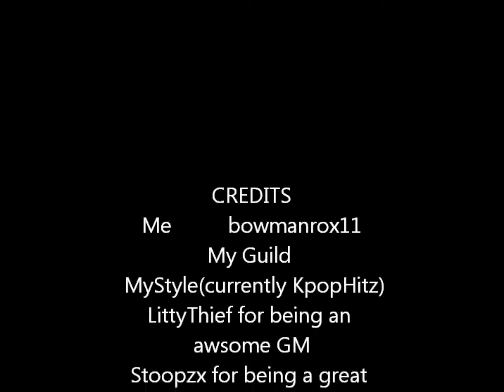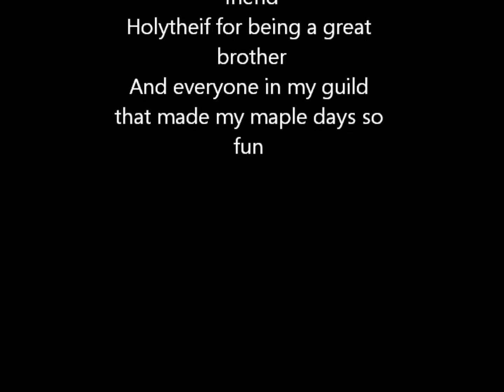Memories of Maplestory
just the old days.
Sadly, most of my ss from when i created this characters are lost. so i only had ss from when i was lv 50.
IGN: bowmanrox11
World: Cassiopeia
created from 2007- ongoing.
i look forward to more fun days to come with my new guild.
Please help me spread this to my friend if you know him.
To: Linuslee90 GM of my old guild AlphaNecross
You are the best friend i ever had. You added me to your guild and i was so welcomed. I had so much memories of joking, slacking and talking with the guild. Even when the guild was inactive, i could not bring myself to leave. When i saw the guild disbanded, i talked to you and you offered to add me to your new guild. when i declined, that was the last i heard of you. so i just wish to thank you for the fun i had with you. even after 3-4 years, i still clearly remember you and everyone else in my guild.
From: Bowmanrox11